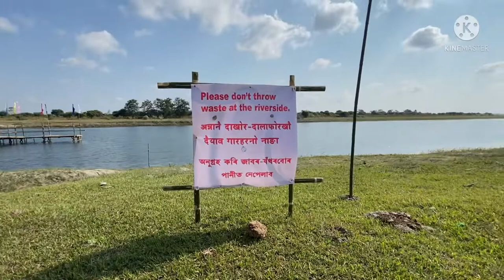Rani gathwn picnic spot opening 2022